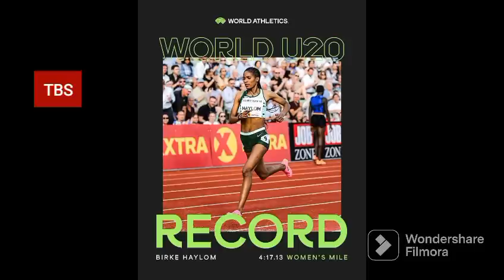ምዕራብ ትግራይ ተኣሳሲሮም፣ ዜና ዓወት ተሰሚዑ።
ሓደሽትን ኣገደስትን ሓበሬታታት
ትግራይ ብሮድካስት ሰርቪስ

ትቢኤስ// 08 ሰነ 2015

👉ዓለምና ክንዲ ናይ ኢትዮጵያ ዝኸውን ህዝቢ ተመዛቢሉላ፣
❓ንጉዳይ ትግራይ ከ ታይ ተብሃለ?
👉ተስፋ ትግራይ ዝኾነ ዜና ዓወት፣
👉ኣብ ምዕራብ ትግራይ ተኣሳሲሮም

📢ሓደሽትን ኣገደስትን ሓበሬታታት ትግራይ ብሮድካስት ሰርቪስ ንምርካብ ሰብስክራይብ ግበሩ